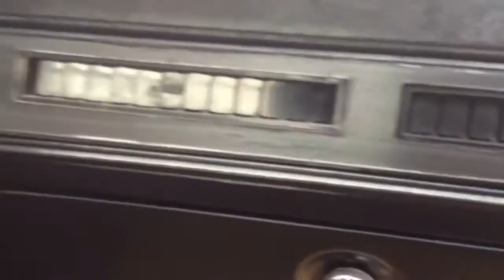Old-school vibes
Cutty re vamping